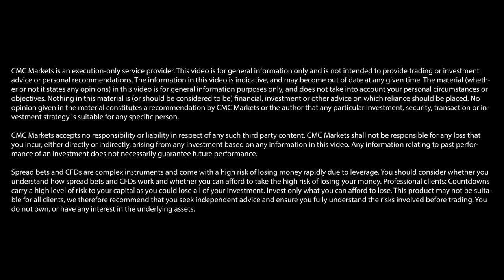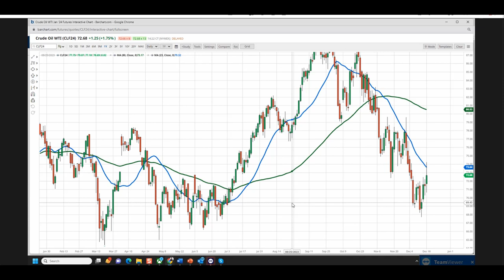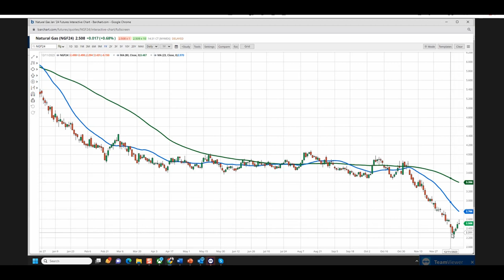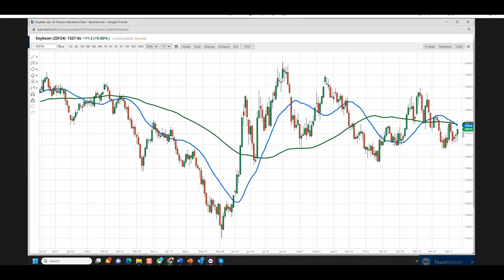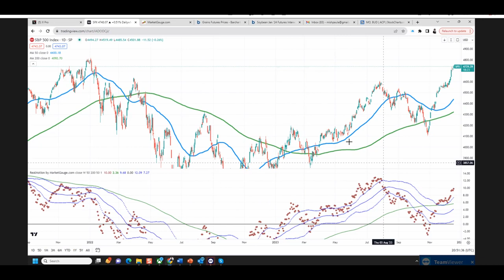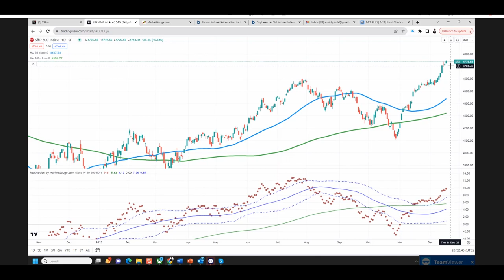Could Red Sea disruptions cause rallies in oil and gas? | Mish Schneider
Mish Schneider of MarketGauge looks at a selection of popular instruments, outlining their possible directions of travel.